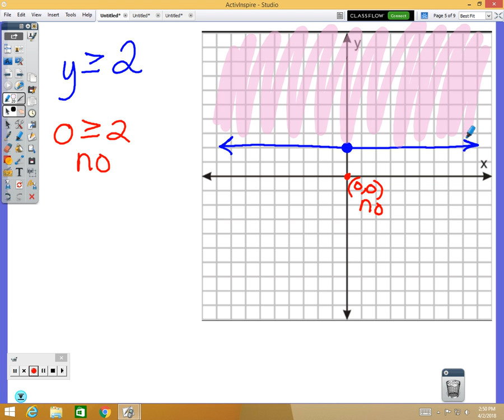Period 7 Notes 4 2 18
Linear Inequalities